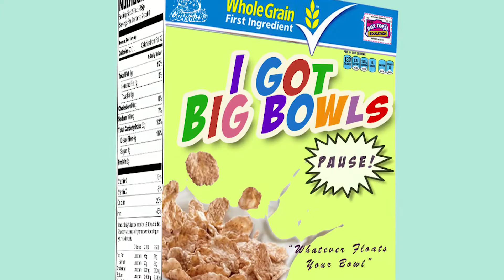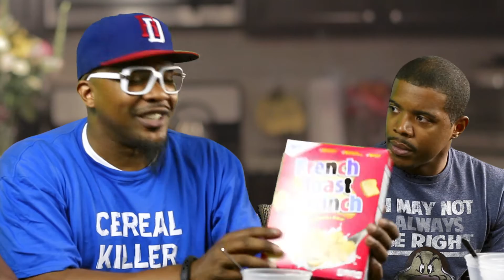I Got Big Bowls......Pause! Episode 1 Introduction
Weekly cereal review hosted by e1Don. This week on I Got Big Bowls. Pause! two classics (but not so classic) cinnamon toast crunch vs french toast crunch. With this weeks guest Danny Digital and Mr. Ill